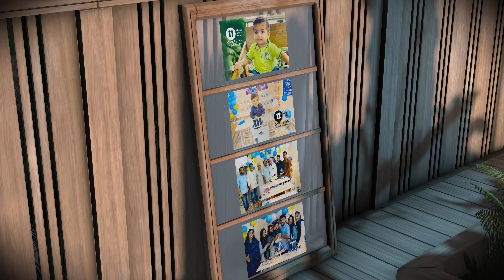AFTER EFFECT PHOTO ALBUM PRESET || PROJECT FILE || BIRTHDAY SLIDE SHOW WITH SONG